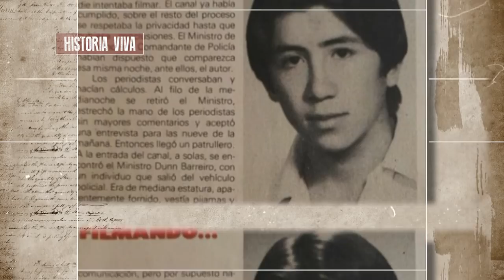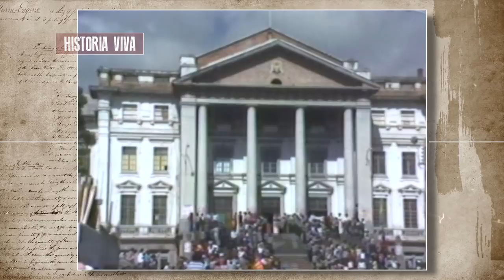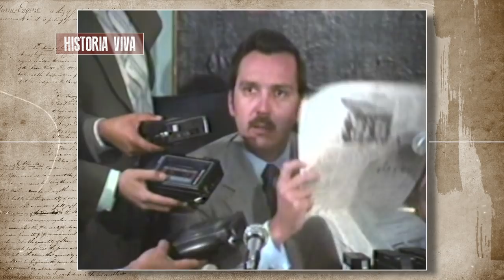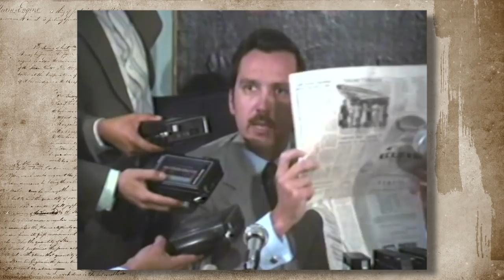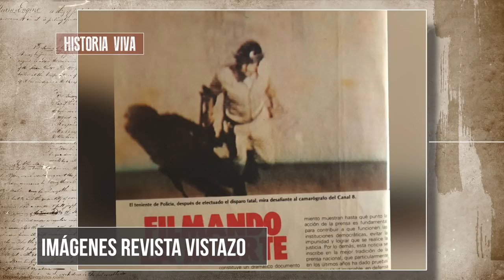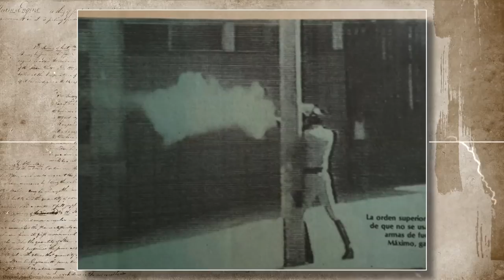⚔ Crimen contra Patricio Herrmann - Y los infiltrados de la CIA 1980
Patricio Herrmann hijo del comerciante Ruben Herrmann muerto a manos de un oficial de la policia en 1980.

9 de Enero 1980:
Protestas populares, ante el alto costo de la vida y una anunciada subida del precio de la leche, los estudiantes salen a las calles. Dos jóvenes: Patricio Herrmann Granja (Colegio Mejía de Quito) el 11 de enero y Gilberto Sánchez de la Cueva (Colegio Benito Suárez) el 23 de enero, pierden la vida en escaramuzas con la Policía.

Poco después renuncia el Ministro de Gobierno de ese entonces, Roberto Dunn.(TOMADO DEL DIARIO HOY)

Patricio Herrmann Crimen (1980)

Título: Patricio Herrmann - Crimen de Patricio Herrmann ¿Quien lo Mató? (1980) | HISTORIA VIVA

Historia viva, periodismo histórico del Ecuador:
patricio herrmann,
crimen patricio herrmann,
historia viva